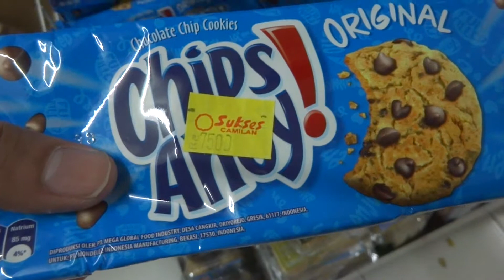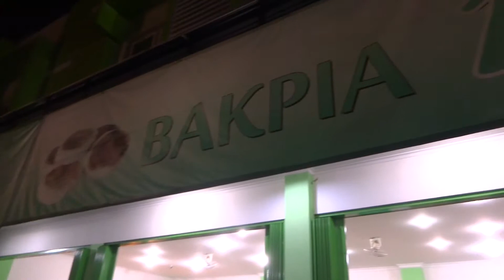Yogyakarta Part 18: Classroom and Food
Student Exchange Programme in Jogja.